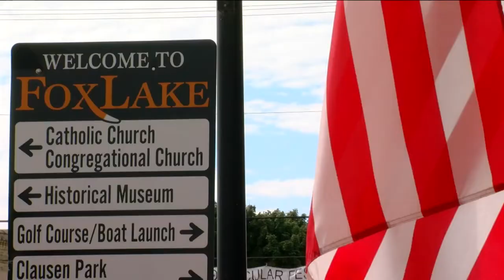No longer a 'Farmer's Wife': Women make up more than 30 percent of agricultural owners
If you are having cereal or adding cream to your coffee, it all comes from somewhere. More than three out of ten times your produce likely came from farm run by a woman.